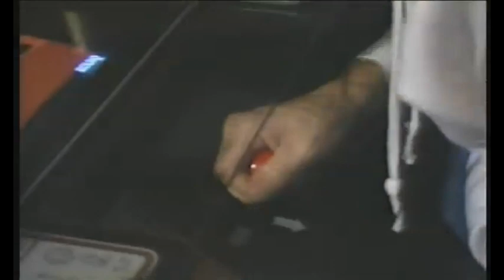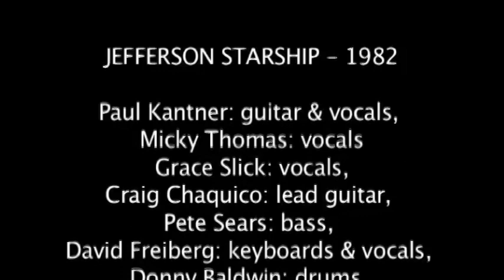Videowest - Jefferson Starship - Studio & Tour 1982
featuring Craig Chaquico, Mickey Thomas, Paul Kantner, Grace Slick,
David Freiberg, Pete Sears, Donny Baldwin.

Producer: Kathy McDonald
Camera: Joe Vertino
Audio: Rob Cohen